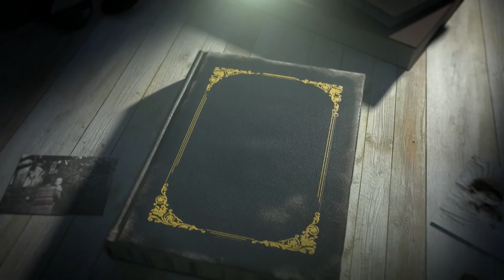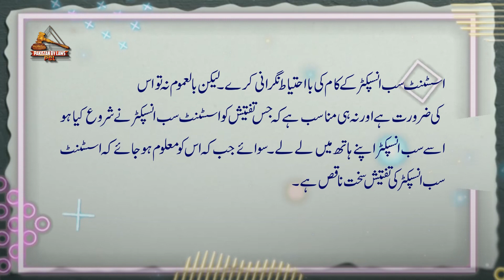Police Rules 1934 | 22-2 | اسسٹنٹ سب انسپکٹران | Pakistan By Laws